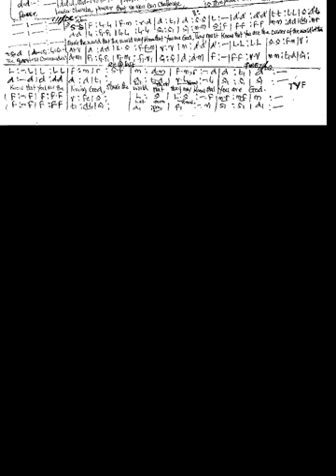Power, unchallengeable Power by Adoking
Power, unchallengeable Power, Power Indestructible Power, power that no man can challenge, He’s the power that is shaking the world